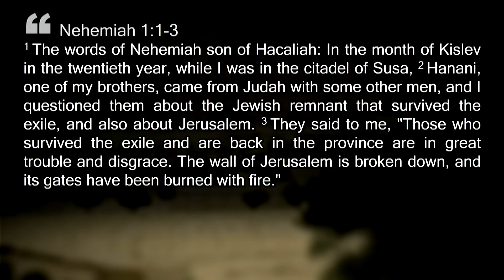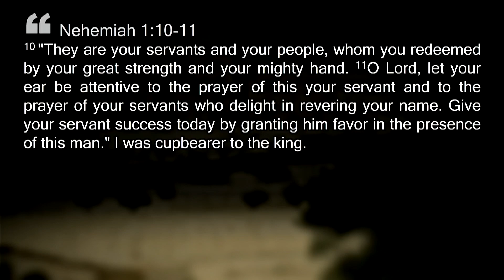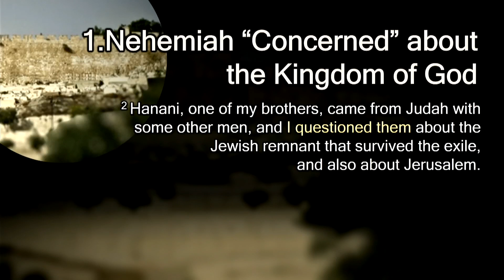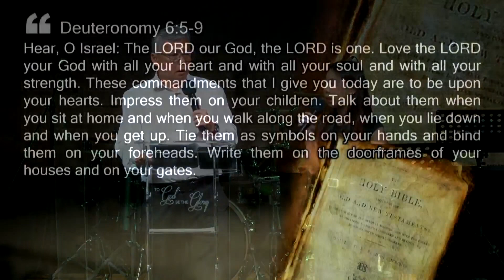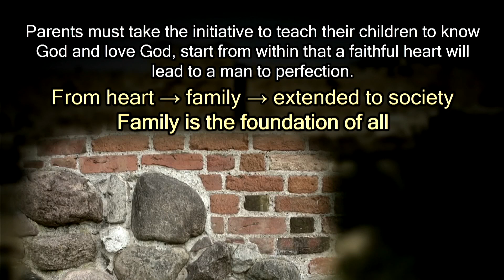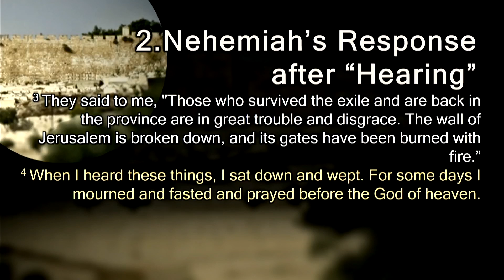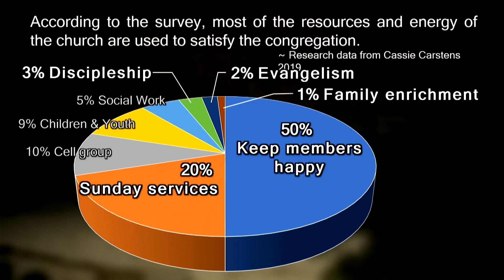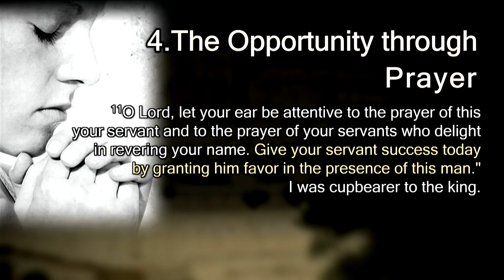20230820 "Rebuilding the Spiritual Walls" Pr Gideon Wong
Ministering by Pr Gideon Wong